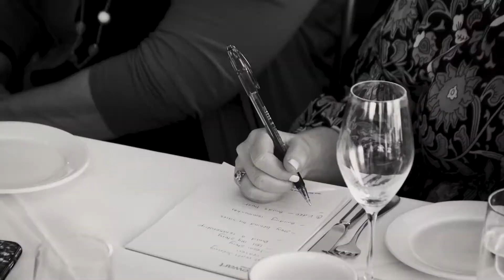Crib Creative presents Social Media High Tea with Stewart Title